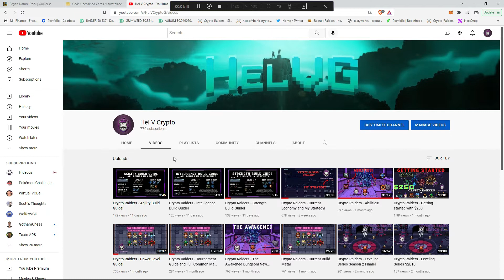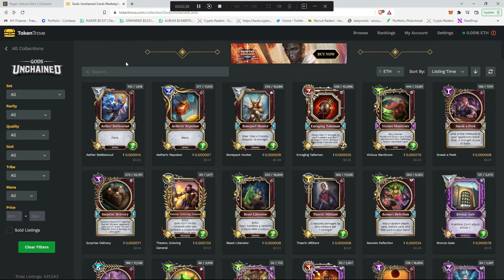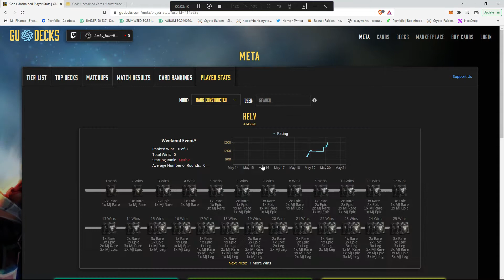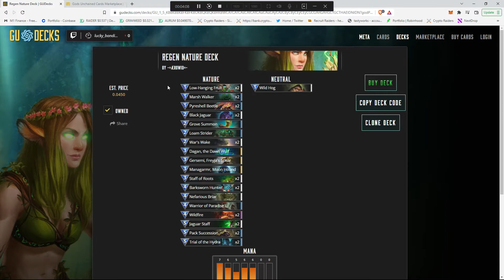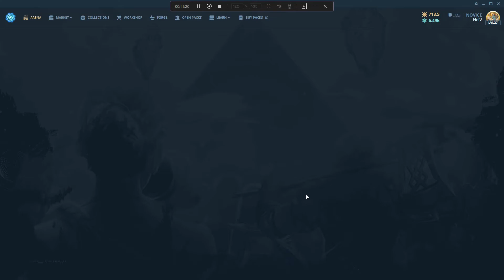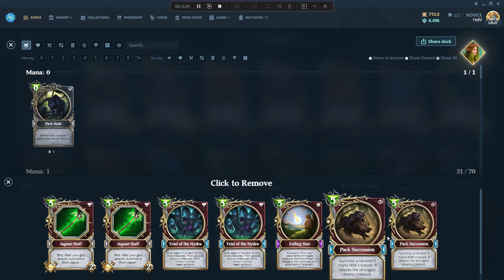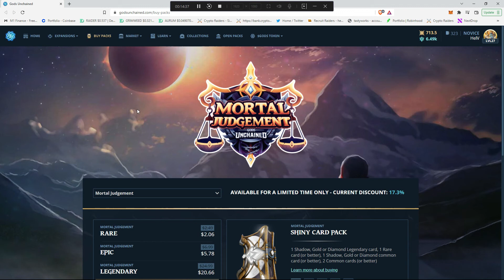Channel Rename and Trying Gods Unchained!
Today I talk about the channel renaming and I try out Gods Unchained, a play and earn TCG!